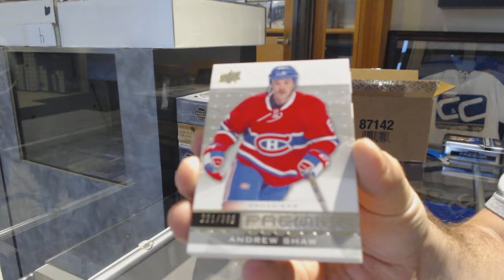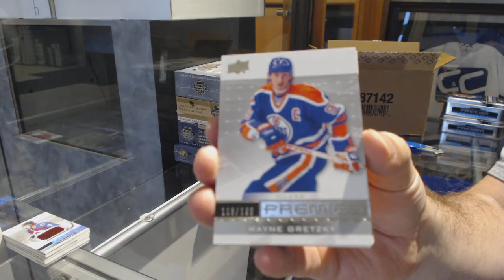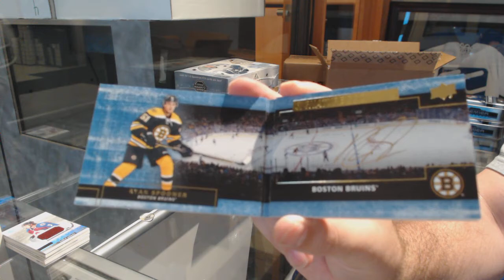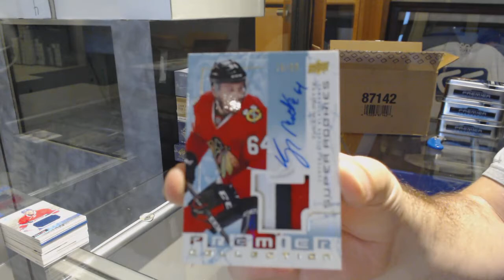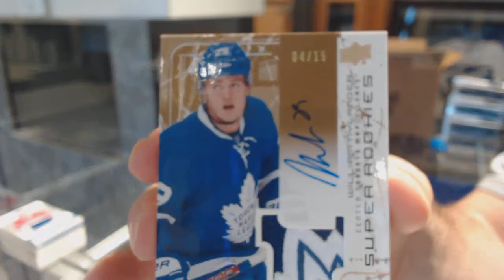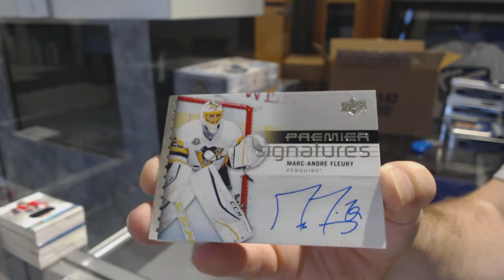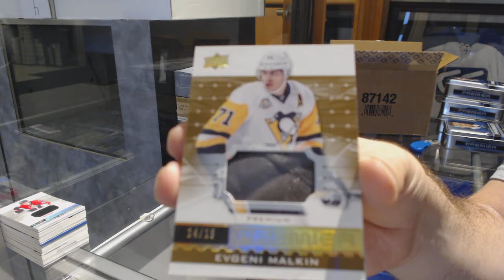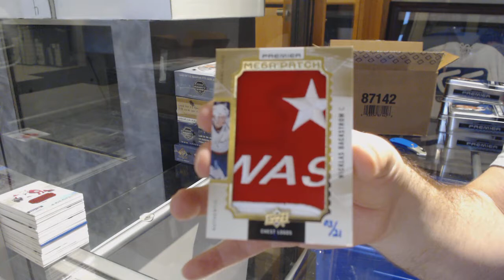16-17 Upper Deck Premier Hockey 5 Box Case Break - C&C GB #9769